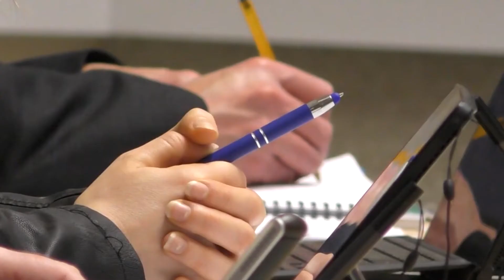The Vote with Mark Walker - Government White Paper on Planning - Councillor, Samer Bagaeen,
Latest TV News Editor, Mark Walker, speaks to the Conservative Councillor, Samer Bagaeen, about the Government's White Paper on Planning. There is also a discussion on local town planning issues in the City, including the cycle lane infrastructure and usage along Old Shoreham Road, and we get a Hove Park Ward update – including the Toads Hole Valley housing development.